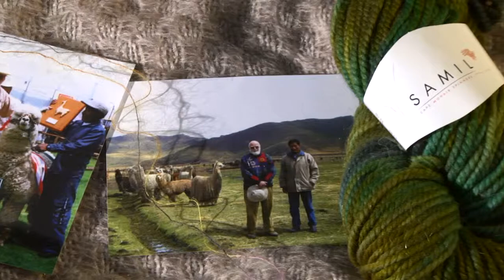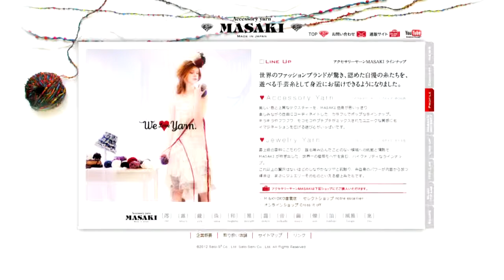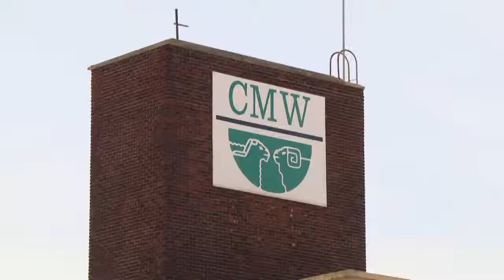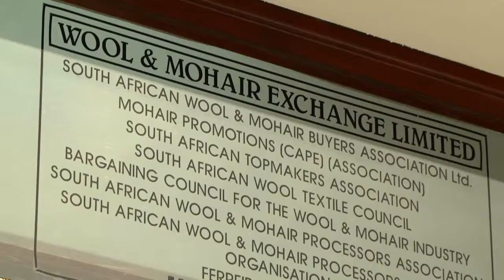SAMIL Natural Fibres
We were commissioned to make a short film on SAMIL Natural Fibres (Pty) Ltd.